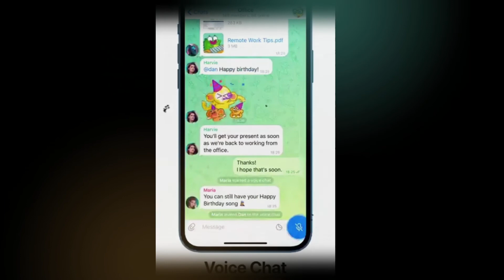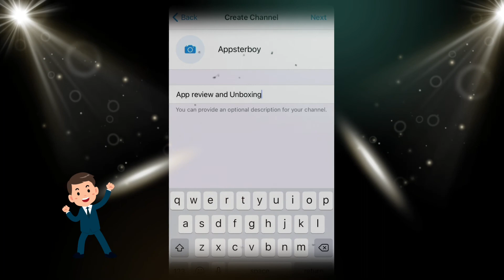Monetization in Telegram app I Telegram Monetization I When telegram will monetize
Good news for all those who has Telegram channel or group,  everyone is thinking when telegram will start monetization..don't worry..today here you will know that soon telegram will start monetization  (in year 2021) on your channel. Monetization will be based on ads or stickers. Monetization on telegram will be similar as youtube where you can earn on telegram as well.

how to earn Money using telegram
Monetization in Telegram app
Monetize feature in telegram
When telegram will monetize
Telegram monetization
Earning on telegram
How to earn from telegram
How to start channel on telegram
channel on telegram
Earning on telegram
Voice message on telegram
Voice group on telegram
voice chat on telegram
How to create group on telegram
steps to create telegram channel
telegram channel steps
Money on telegram
Monetisation on Telegram app
telegram monetise
Earning in telegram